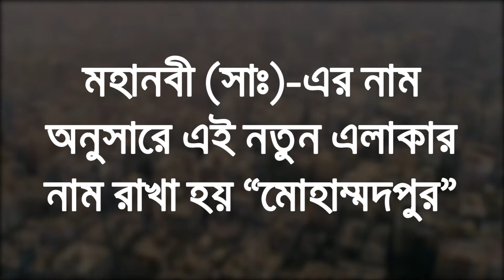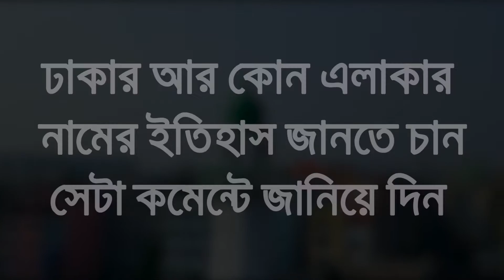মোহাম্মদপুরের নাম কেন মোহাম্মদপুর? Why is Mohammadpur called Mohammadpur? | Factology । ReeloopMedia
ইতিহাস ও মর্যাদার সাথে মিল রেখে মোহাম্মদপুর এলাকাটি গত শতাব্দীর মাঝামাঝি থেকে ঢাকা শহরের একটি গুরুত্বপূর্ণ স্থান দখল করে রেখেছে। ঢাকার প্রথম পরিকল্পিত আবাসিক এলাকা হিসেবে ১৯৫৪ সালে প্রতিষ্ঠিত হয়েছিল মোহাম্মদপুর। সর্বস্তরের মানুষের আবাস ছিল এ এলাকায়, যা এখনও রয়েছে।

কিন্তু এই এলাকার নাম মোহাম্মদপুর কেন হলো? জানতে হলে পুরো ভিডিও টি দেখতে হবে।